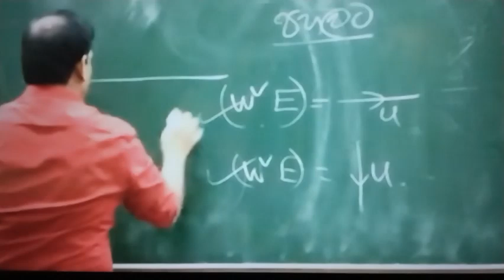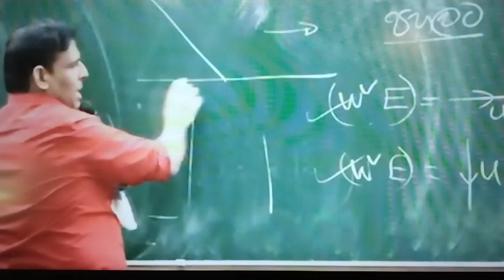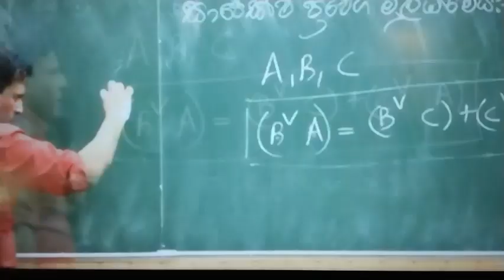නෙහාන් බබා වගේ අයට වදින්නම කියයි| Ruwan Darshana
පංති වල රසබර හරබර කොටස් දිගටම බලන්න,

ටියුෂන් ආතල්
රුවන් දර්ශන combined maths